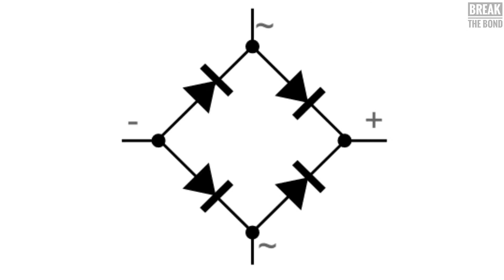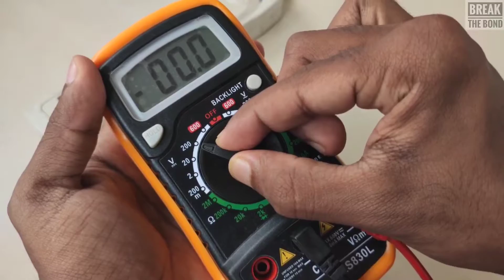how to convert AC to DC in malayalam|230v ac to 12v dc| മലയാളം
hello guyz
 This video is about ac to dc convertion using berde rectifier method.
 materials required :
 1) 12v 1 amp transformer
 2) IN4007 diode - 4nos
 3) 25v 1000mf capasitor

 hope this video was healpful for you.